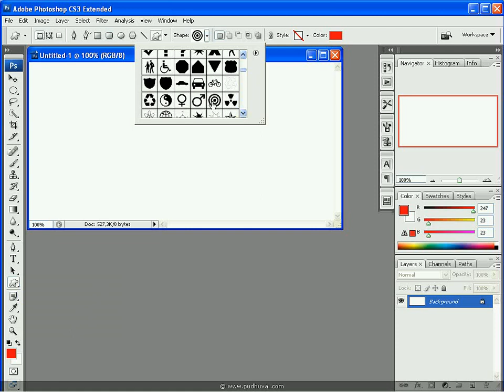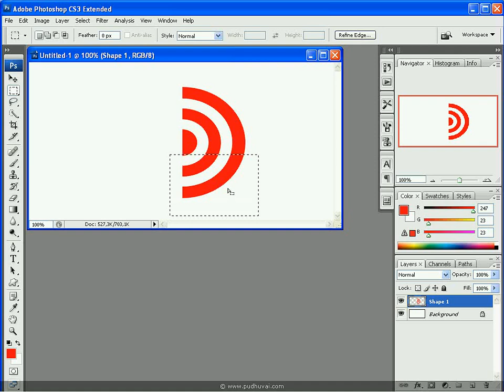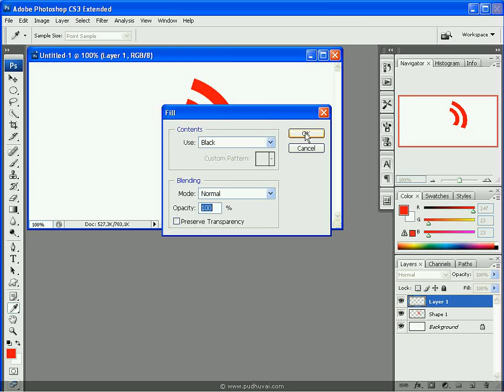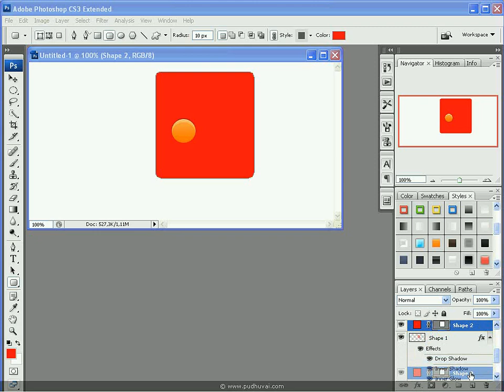How to create RSS logo with shapes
How to design simple RSS logo using photoshop shape